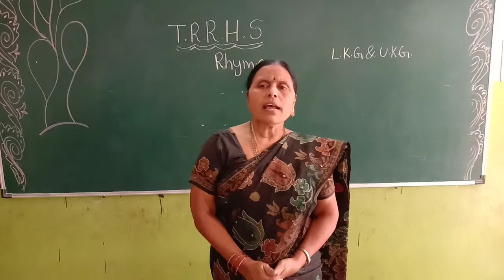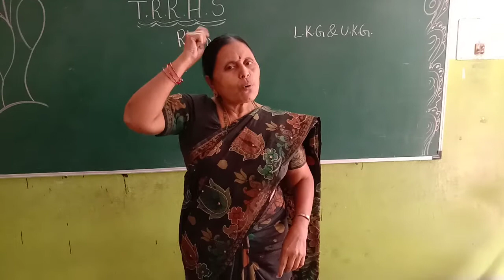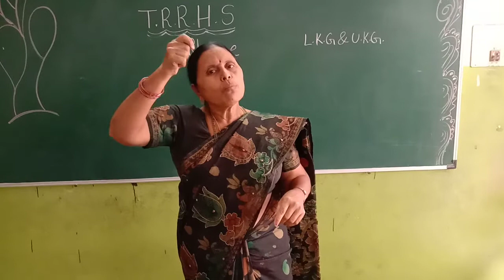LKG CLASS RHYME 30-11-2020